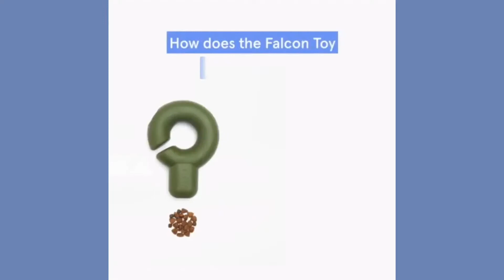Fable Interactive Falcon Dog Toy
This interactive toy features a custom falcon-claw design with two treat cavities—for both dry food (like kibble) and spreads (like peanut butter) simultaneously—while the interlocking shape allows multiple toys to combine for added functionality. The modern colors blend into any décor while also optimizing for your dog's visible color spectrum.

Full video credit: Fable.com